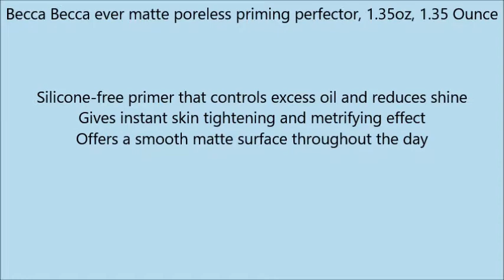Becca Becca ever matte poreless priming perfector, 1 35oz, 1 35 Ounce